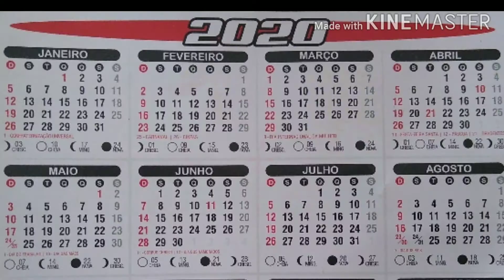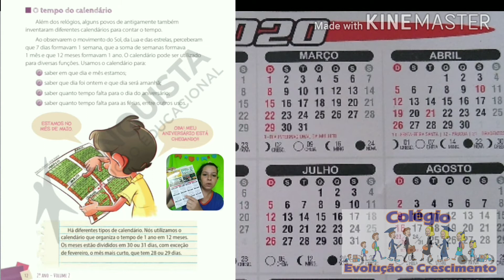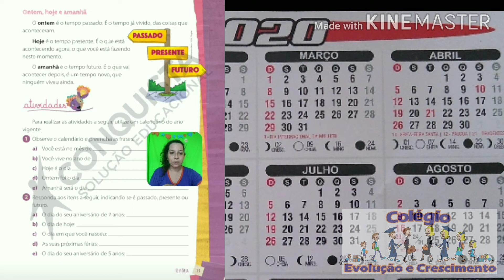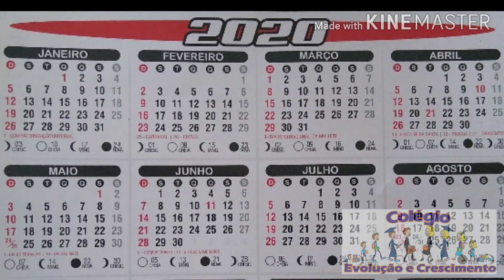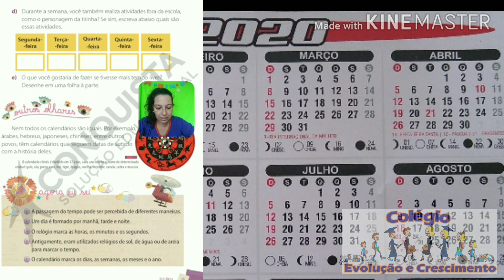História 2°ano Professora Solange